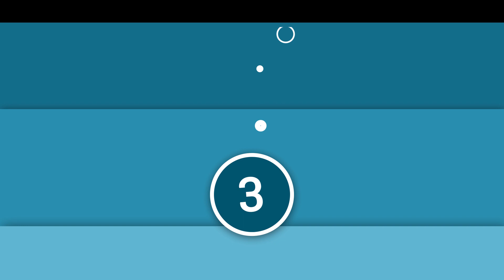Our Top 3 Places to Eat in Gatlinburg, TN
Hi!  In this one we explore our top 3 places to eat in Gatlinburg, TN.  This focuses on sit down restaurants.  Let me know if you guys like this type of video and would like to see more!

Join us on Facebook - The Hildebrand Family Vlog

*There are no paid sponsorship or advertisements in this video in any way shape or form.
**This video is solely the property of The Hildebrand Family Vlogs and the channel owner.  Any editing, changing or altering video for external/personal/commercial use is strictly prohibited.